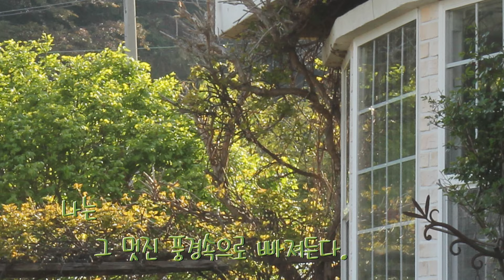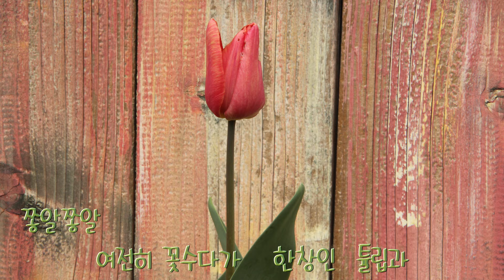수사해당화 만개한 사월 마당풍경.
울집마당 사월의 여왕 수사해당화
초순부터
마악 꽃볼을 부풀리기 시작하다가
때 맞춰 내려준
봄비를 보약처럼 배부르게 먹고서
더욱 어여뻐진 미모로
맘껏 꽃폭죽을 터트려 펼쳐놓으니
온마당이 분홍빛으로 물들어
눈이부시도록 아름다운 사월의 꽃마당
나는
그 멋진 풍경속으로 빠져든다.

조롱조롱 금낭화도 복주머니를 늘여가고
쫑알쫑알
여전히 꽃수다가 한창인
튤립과 물망초.

다소곳한 안마당의 수선화도 뒤질세라
생글생글
사랑스러운 꽃웃음 웃으며 끼어든다.^^

오늘도
꽃수다가 한창인
골무네 봄마당 풍경속에
함께 해 주셔서 고맙습니다.^^
^아름다운 음악은 여기에서 왔습니다.^^
🎵음원 : .sellbuymusic.
1— URANUS20 - 한밤중의 산책
2-Eddy Lee - Tears of delight
3- 희솜 - 아침
4-ironcastle - 그날의 너의 기억
5-composeryj - 겨울 나무